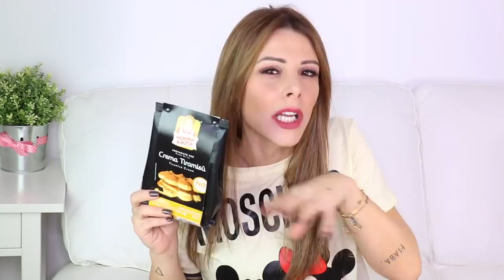CI SONO RICASCATA !!! SPACCHETTIAMO una MYSTERY BOX di CIBO !!!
- Opening Mystery Box Of Food in italiano